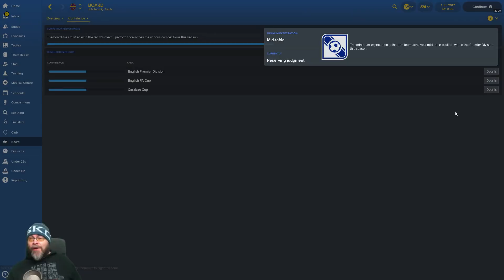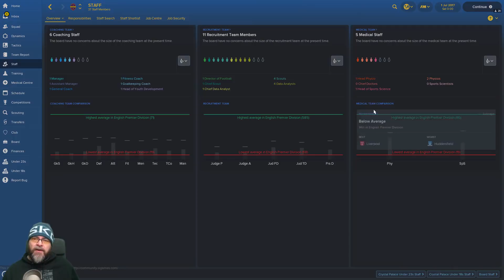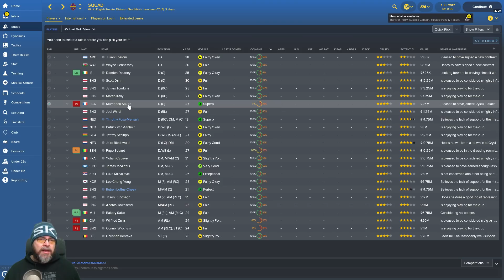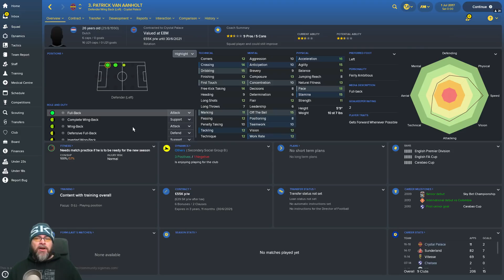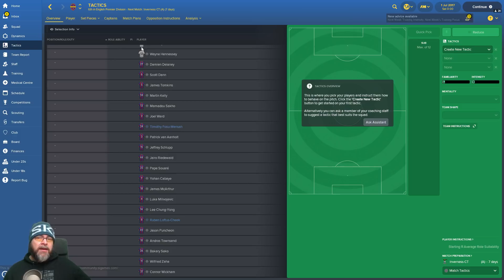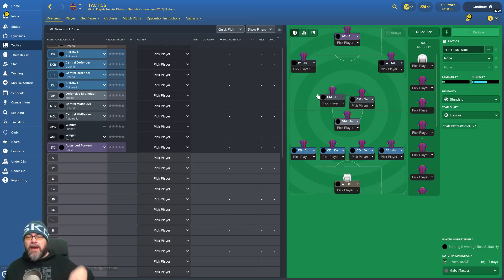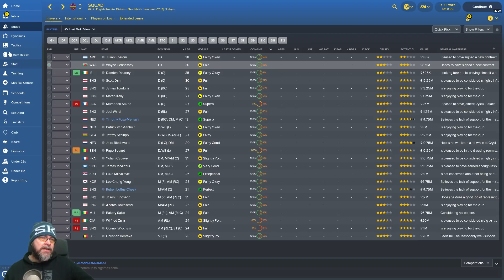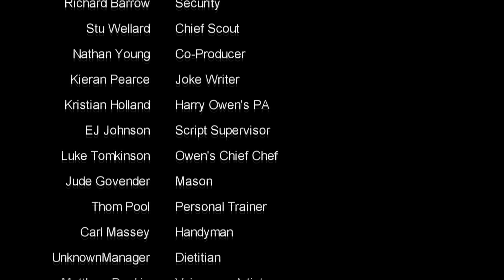FM18 - Crystal Palace Team & Player Guide - Football Manager 2018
Welcome to my guide for Crystal Palace for FM18.  In this guide, we take a look at Crystal Palace from top to bottom, taking a look at the 1st team and seeing which area's need strengthening.  finances, transfer budget, dynamics, 1st team squad, potential FM 18 wonderkids, club expectations and more

Limited Edition Loki Doki Brain Sock!